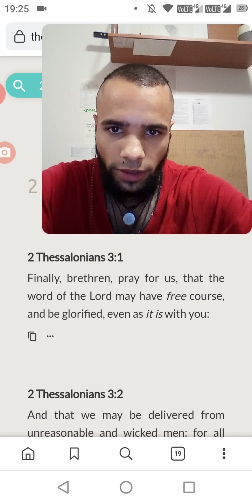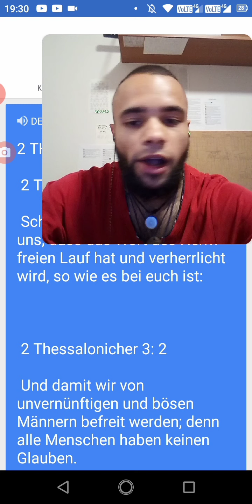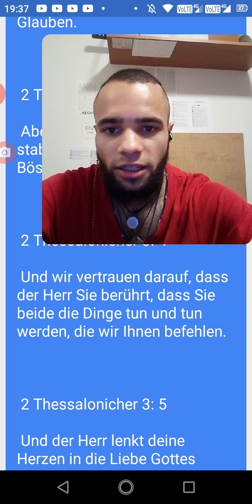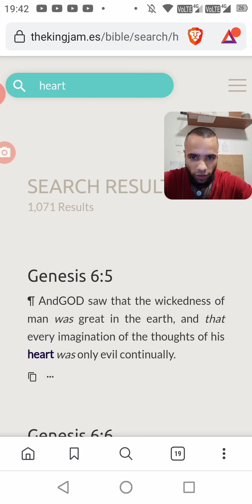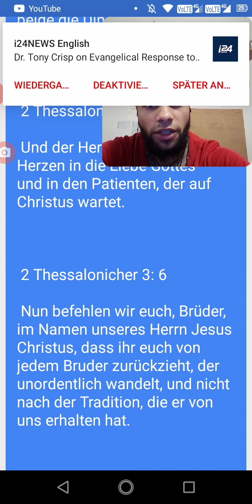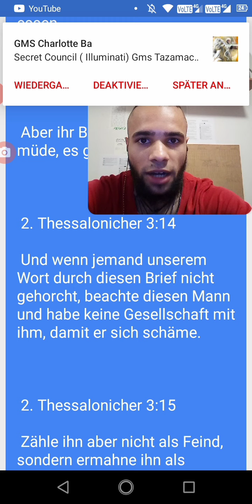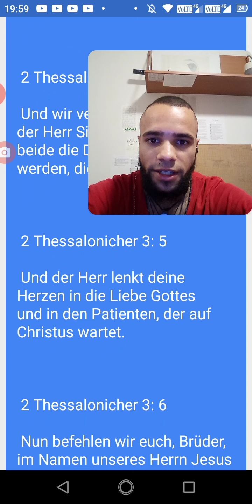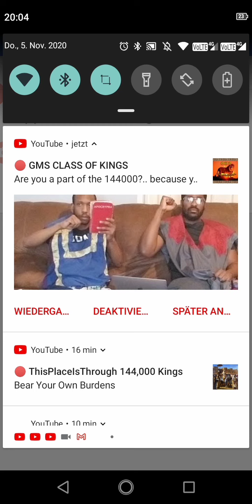2.Thessalonicher 3-18 für Israeliten und die Söhne Judah’s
Doppelte Ehre für die Apostel und Ältesten von großer Mühlstein. Die wahren Israeliten(Juden) sind heute laut Bibel: 1. Judah: sogenannte Neger 2. Benjamin: sogenannte Westindische Neger 3. Levi: sogenannte Hatianer-Neger 4. Simeon: sogenannte Dominikaner 5. Zebulon: Sogenanntes Guatemala nach Panama 6. Ephraim: Sogenannte Puertoricaner 7. Manasse: Sogenannte Kubaner 8. Gad: So genannte Indianer 9. Ruben: Sogenannte Simenole-Indianer 10. Napthali: So- Argentinien nach Chile 11. Asher: Sogenannte Kolumbien nach Uruguay 12. Issachar: So genannte Mexikaner Einige afrikanische "Bantu" Völker sind der Abstammung der aufgelisteten Stämme Israelites ...darunter sind viele Neger, Latinos und Indianer auch in Ländern wie Brasilien usw.